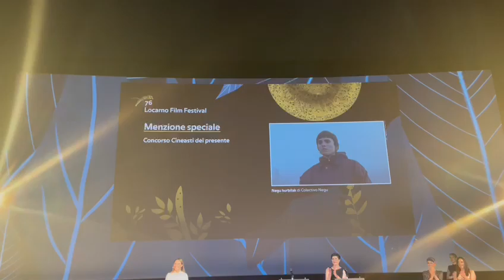'Negu hurbilak' filmak epaimahaiaren aitortza jaso duen unea Locarnoko festibalean.